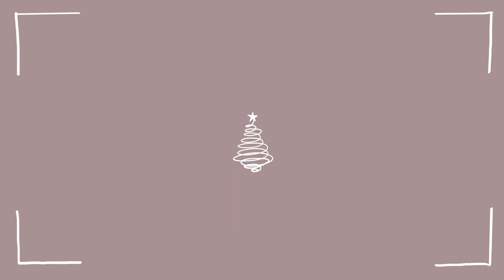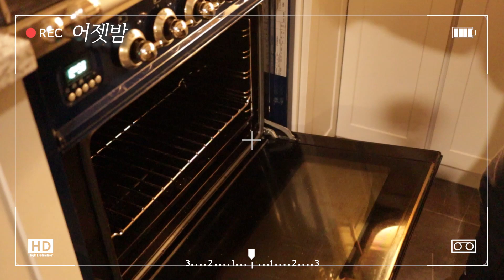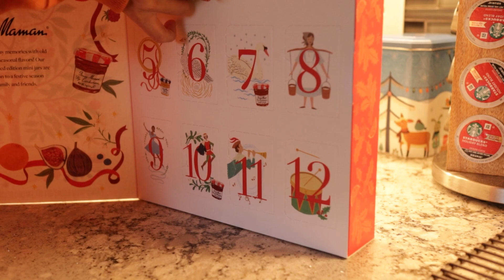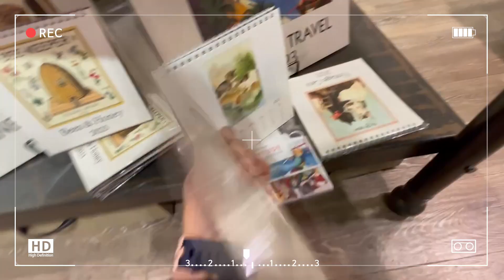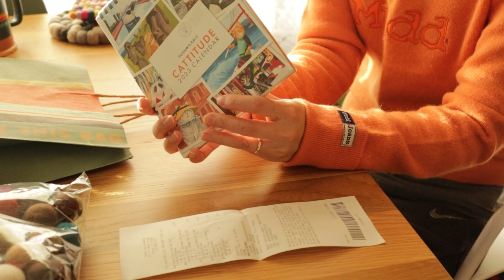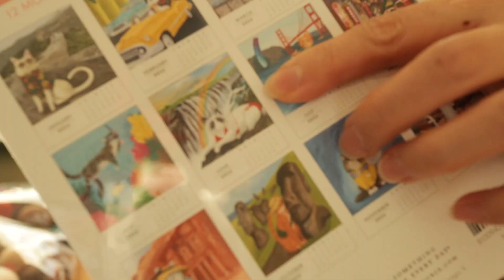VLOGMAS#4🎄 밀크롤 베이킹🍞 우리집 구조대원👨‍🚒 필기체 까막눈😎 월드마켓 연말 쇼핑 언박싱🛍️ 크리스마스 캘린더🎁 kcup 커피 치즈 캘린더☕🧀 2022블로그마스🎬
안녕하세요.
블로그마스 3년차 유투버 덴버로그입니다.😁 늦었지만 열심히 편집한 블로그마스 4번째 영상입니다.

이번 영상은 베이킹과 웃음과 쇼핑 언박싱과 맛보기가 함께 합니다. 이번에도 치즈 캘린더를 남편과 오픈했어요. 올해도 저와 함께 소소한 얘기 나누며 연말을 함께 해요.

응원해 주시는 모든 분들게 늘 깊은 감사를 드립니다.
그럼 내일 또 찾아뵐께요~😊💖🙆‍♀️

📌참고 영상

🎬 편집 : PowerDirector19 Adobe Premiere Pro CC 2019

테두리 - 핀아의 영상편집소
모션자막 - 편집하는 여자
녹화효과 - 조블리 영상편집